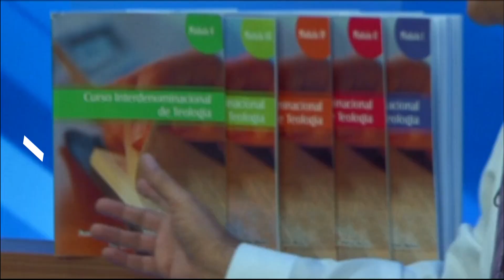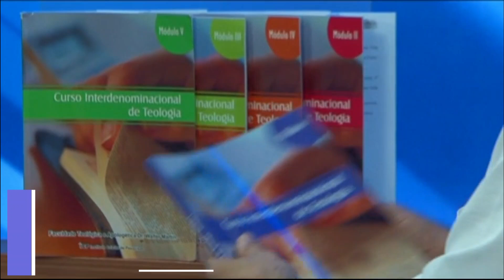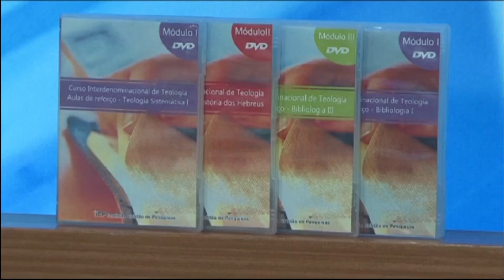Estudando o Pentateuco, os cinco primeiros livros da Bíblia.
São os cinco primeiros livros da Bíblia: Gênesis, Êxodo, Levítico, Números e Deuteronômio. Seus nomes correspondentes em hebraico: Bereshit, Shemót, Vayikrah, Bamidbar e Devarim. O vocábulo de cada livro do Pentateuco, ou Torah, é constituído pelas primeiras e/ou principais palavras do início dos respectivos livros.
A palavra Pentateuco vem do grego penta (“cinco”) e teuchos (“estojo para o rolo de papiro). Os livros do Pentateuco, não os cinco como temos hoje, eram escritos em rolos. Este conjunto de livros formava um só livro, que era guardado em estojos ou receptáculos (Ver Dt 31.24-26).
O Pentateuco é também conhecido como “O livro da lei de Moisés” (2Rs 14.6), “O livro da lei de Deus” (Js 24.26), “Lei do Senhor” (Êx 13.9), “Lei de Moisés” (Js 8.31; 2Cr 25.4) e “Livro da Aliança” (2Rs 23.2) .Também, é conhecido como Torah, que significa “lei, ensino ou instrução”.
A Bíblia hebraica (Tanach), especificamente a Torah, é a mesma Bíblia usada pelos protestantes em geral.
O Pentateuco não narra somente a lei, mas também a origem do Universo, a criação do homem, o pecado, as origens dos povos em geral, as genealogias, as profecias e muito mais. Leia mais...